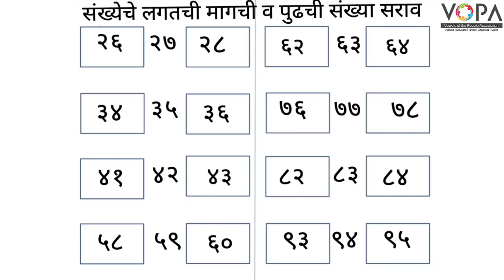2nd। गणित । पेज क्र. 38 | संख्येचे शेजारी : लगतची मागची व पुढची संख्या | सराव। V5 | VSchool